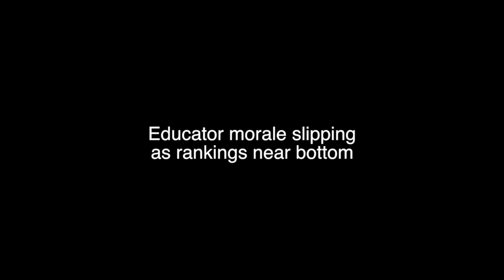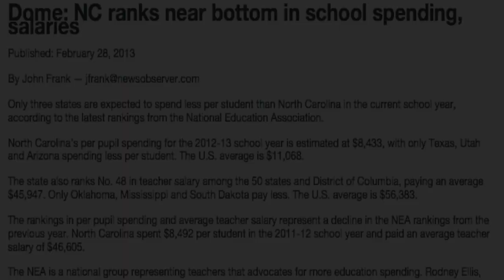Educator Voices with teacher LaTanya Pattillo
LaTanya Pattillo is a Columbus County high school teacher.  LaTanya shares her frustration with a North Carolina teacher salary schedule that is 48th in the country and second to last in the Southeast.   LaTanya also discusses the joys of teaching, including the "lightbulb" moment teachers know so well.  This is the ninth segment of NCAE's Educator Voices film series produced, filmed, and edited by Brian Lewis, NCAE political director and chief lobbyist.